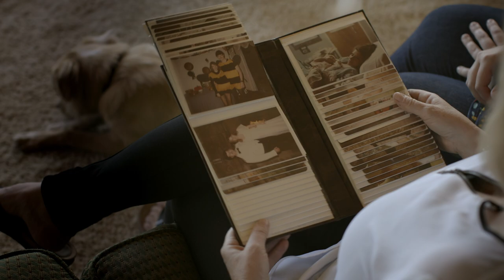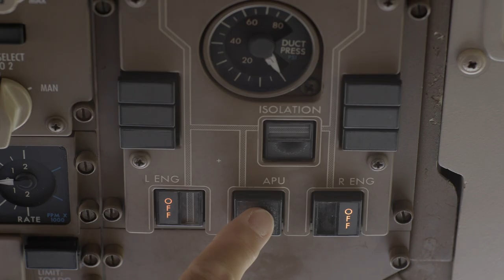AMERICAN 965 Official Trailer 2021 Air Crash Documentary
AMERICAN 965 is directed by Tristan Loraine and will be released in selected US Theaters from July 2012. On December 20, 1995, the Boeing 757-200 flying from Miami crashed into a mountain in Buga, Colombia, killing 151 of the 155 passengers and all eight crew members.

Through extensive research; interviews with family members, survivors, air accident investigators and other experts; as well as a never seen before complete 3D recreation of the accident; Loraine offers a plausible new possible cause for why this tragic accident occurred. The film leaves us asking why did the aviation industry never reveal to investigators key information they knew?

Tristan Loraine learnt to fly at the age of 17 whilst at school in Northern Ireland. He continued his training in California at the Sierra Academy of Aeronautics graduating as a commercial pilot. Whilst flying in the USA, he flew to 196 different airports in California.

After a career as an Airline Captain for British Airways, Tristan Loraine re-trained as a Director / Producer at the National Film and Television School (NFTS) and established his award-winning production banner Fact Not Fiction Films in November 2006. Tristan’s 20 years of research on cabin air safety earned him a British Citizen Award for services to industry, which he was awarded in 2015 at the House of Lords (UK Parliament). He is also the Spokesperson for the leading global organisation dealing with the issue of contaminated air: The Global Cabin Air Quality Executive (GCAQE).

Tristan Loraine is a prolific award-winning director of Dark Reflection, Everybody Flies (2021 Oscar and a BAFTA qualified) and Aerotoxic (2022 – voiced by Marina Sirtis).

AMERICAN 965 THEATRICAL RELEASE:

LA - 9-15 July 2021 - 3 Screenings per day
Monica Film Center
1332 2nd Street
Santa Monica,

NEW YORK - 9-15 July 2021 - 3 Screenings per day
Cinema Village
22 East 12th Street
New York,

WASHINGTON, D.C. - July 15, 2021 @7.30pm with live Q&A
Gallery Place Stadium 14
701 Seventh Street Northwest

MIAMI - July 15, 2021 @7.30pm with live Q&A
South Beach Stadium 18 & IMAX
1120 Lincoln Road Mall

DALLAS -to be announced